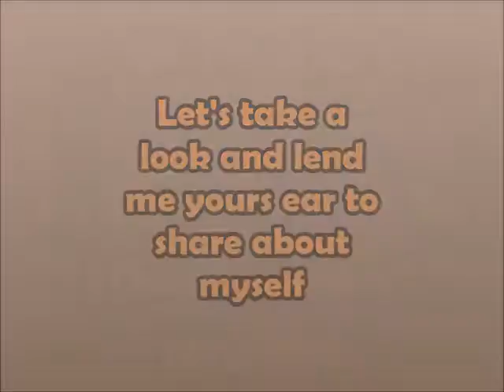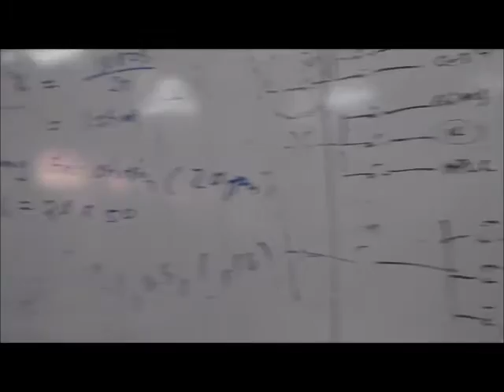Video CV K21 UK32205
Nurul Izzatul Amira Bt Baharudin
B.Sc in Analytical and Enviromental Chemistry